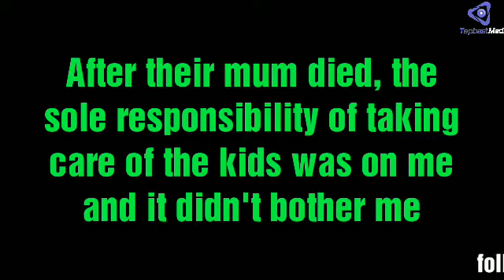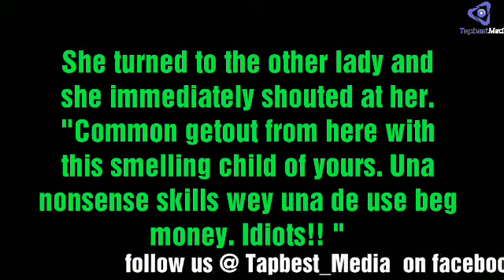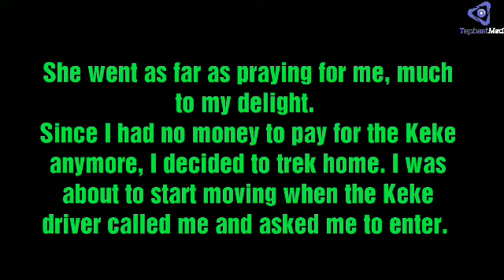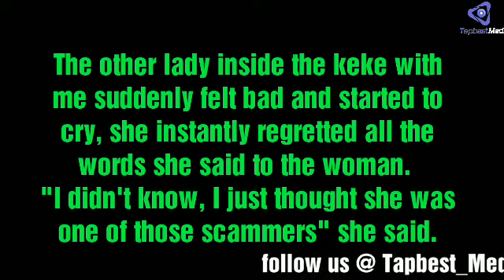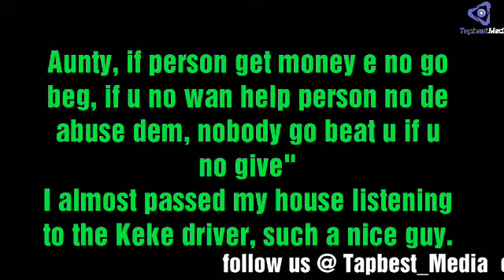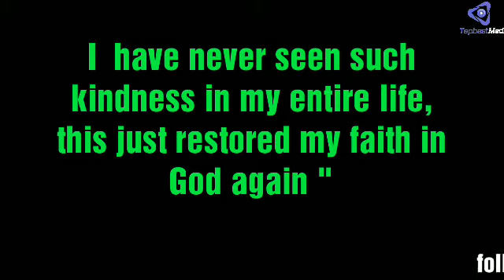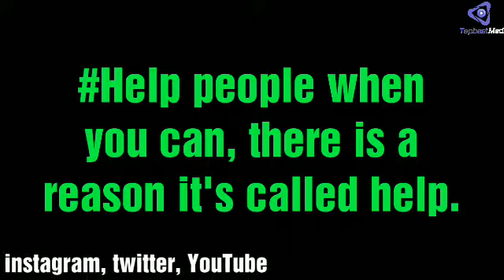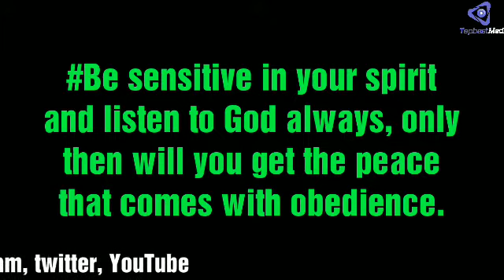Me and Keke napep rider end up this way (If only I knew)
miracle can happen anywhere, anything is possible. this story will  fix yours, just watch till the end